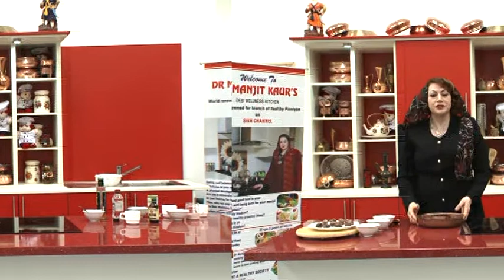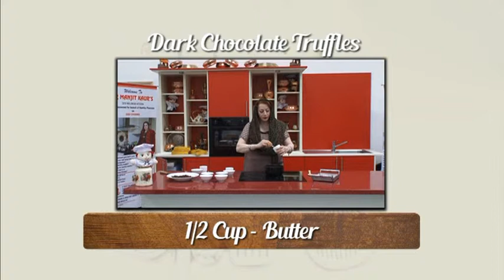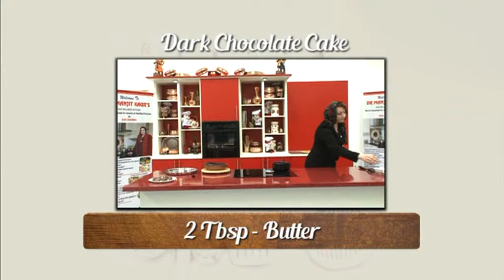How to prepare Dark Chocolate Truffles & Dark Chocolate Cake - Cooking Classes by Dr Manjit Kaur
Cooking Shows, Cooking Recipes Indian, Cooking classes, foods for heart patients, healthy food for heart patients, diabetes control, healthy foods, foods that burn belly fat, foods for glowing skin, cookery show, Dr Manjit Kaur cooking classes, how to cook